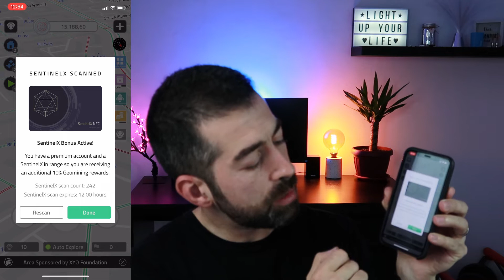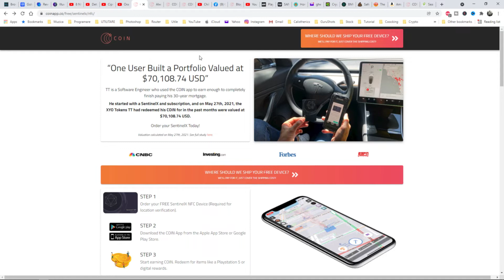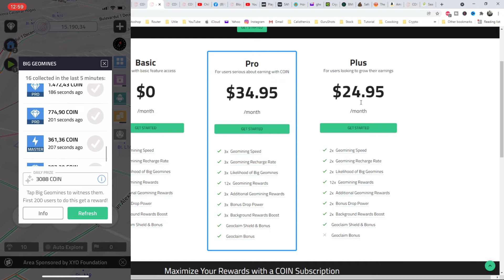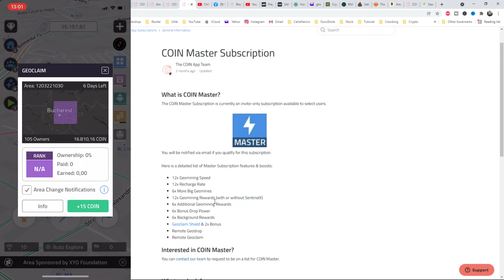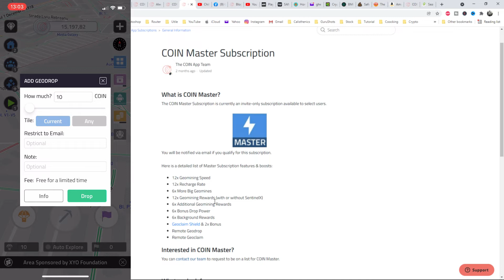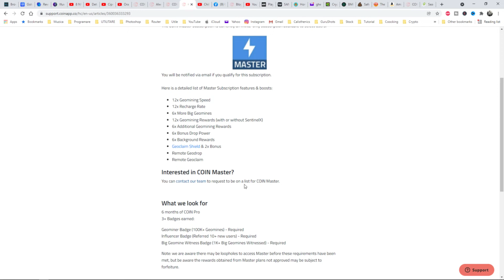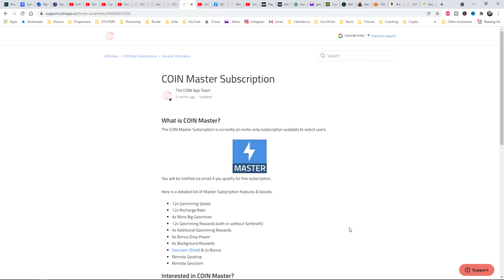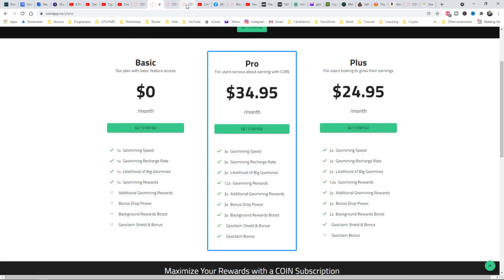Coin App Maximizarea profitului, Abonamente si Card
In acest Videoclip intentionez sa acopar toate abonamentele si cardul/dispozitiv NFC/BLE din aplicatie in asa fel incat oricine sa inteleaga ce fac aceste abonamente.
Pentru nelamuriri, lasa un mesaj in sectiunea de comentarii si incerc sa raspund cat de repede pot.

Tin sa mentionez ca nu sunt sponsorizat de cei de la Coin App, nu sunt analist financiar si tot ceea ce vedeti in acest videoclip are rol educativ si de divertisment si este doar simpla mea opinie despre aceasta aplicatie.

Coin App este un collector de date de locatie anonym care te recompenseasa pentru aceste date cu monede care pot fi transformate in doua tipuri de recompense:
1. Prin Cryptomonede si aici vb de XYO, ETH sau Bitcoin
2. Prin produse: Ipad, casti, Nintendo, haine s.a.m.d.

Coin App este o aplicatie care poate fi folosita de orice persoana, indifferent de stilul de viata in sensul ca poti sa acumulezi monede fara sa te deplasezi si din confortul casei tale prin jocuri care iti permit sa minezi local sau fie ca te deplasezi pe jos, cu bicicleta, masina sau ca pur si simplu iti faci cumparaturile. Fie ca te regasesti ca fiind o persoana dinamica sau lucreze de acasa…ai de castigat oricum.

- Order one or both Sentinel X devices to boost your earnings
- LIMITED TIME: Get the SentinelX NFC card for free, only cover the shipping fees